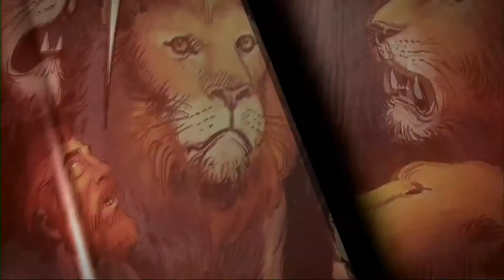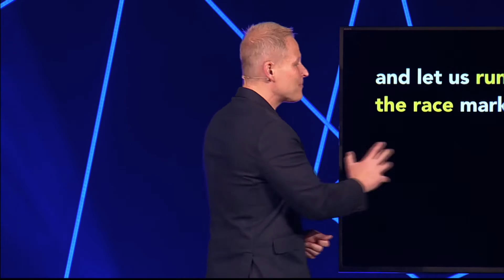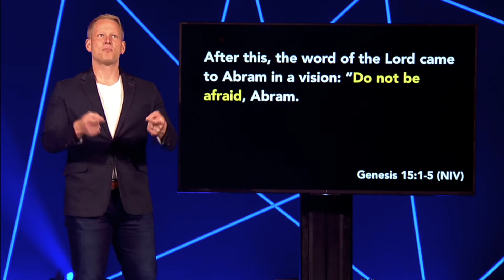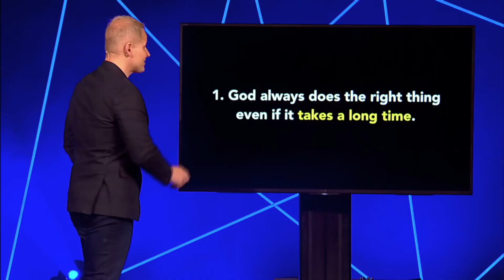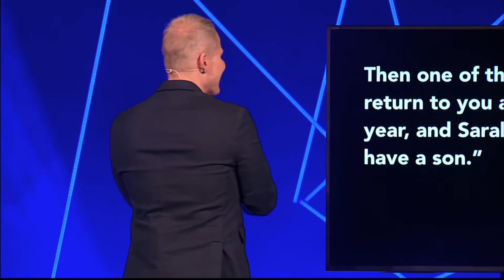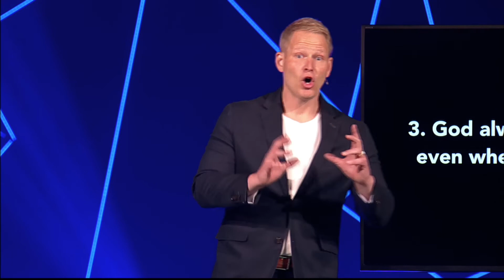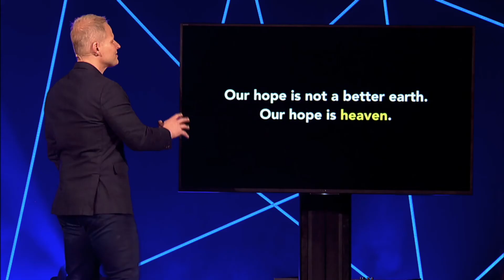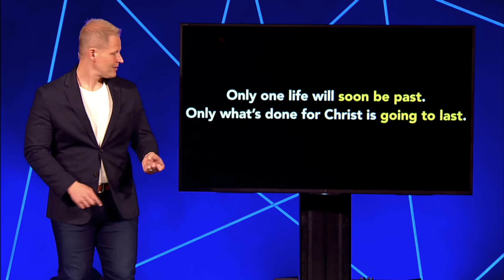Lessons From Abraham | Chris Lindberg | Life Fellowship Church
Welcome! Join us for Church at Home as Pastor Chris starts our new series Legends of Faith.

ABOUT LIFE FELLOWSHIP CHURCH Wherever you are in life, you have a purpose. Life Fellowship wants to help you find your next step. Our hope is that your journey will include joining us at the Life Fellowship campus or globally Find location, videos, and more info about us or download the Life Fellowship Church app

ATTEND SERVICES ONLINE YouTube Facebook Church App Roku Instagram Apple TV: Search - Life Fellowship Church